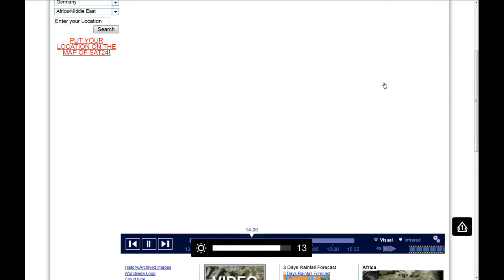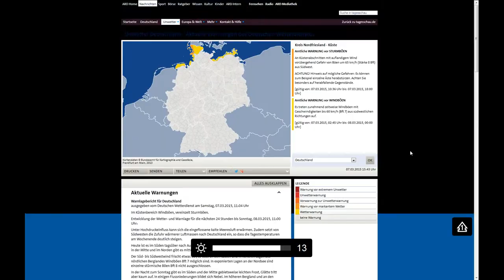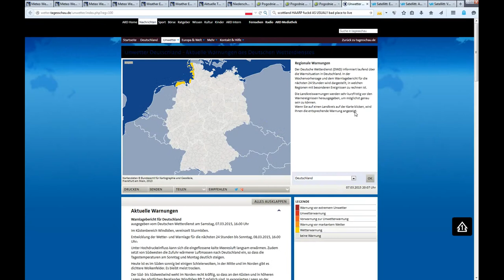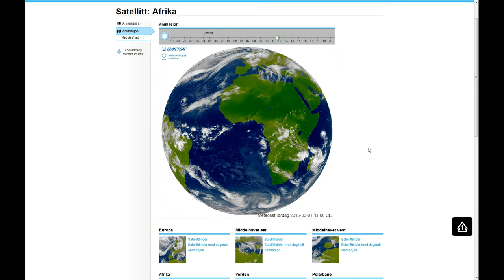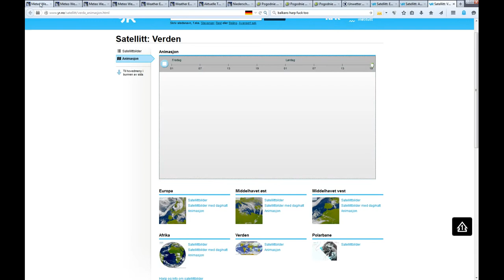7.3.2015 weather archive sat24 meteox radar anomalies wetter